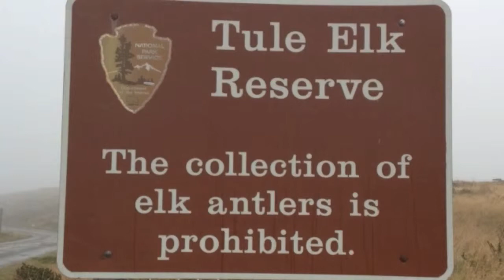Tule Elk Reserve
Visited Tule Elk Reserve in Marin County California with Bill Nelson of BNelson Photography.  He was there to shoot the Elk in the early morning.  I had my iPhone 5 and decided to document his photo shoot.  The video and photos were produced in iMovie.  All video and photos of were taken with an iPhone 5.  The still photography of the Elk were taken by Bill.  These photos are copyright BNelson photography and are used by permission for this video only.